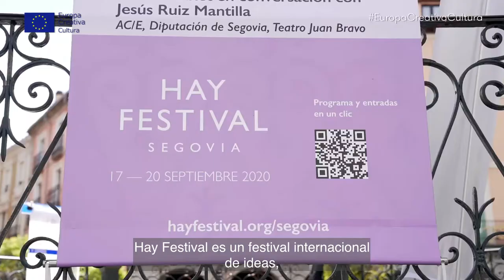Europa Creativa – Cultura en HAY Festival Segovia 2020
Este año participamos, por primera vez, en el Hay Festival Segovia 2020, un gran encuentro internacional dedicado a la literatura, las artes  y las ideas que se celebró de manera presencial y conforme a las medidas del protocolo sanitario entre el 17 y 20 de septiembre.
Destacados escritores, políticos, pensadores y reconocidas figuras del mundo de la literatura, el arte y la arquitectura acudieron a esta cita anual, que abordó grandes temas de especial interés para nuestro programa europeo: la naturaleza y la sostenibilidad; el presente y el futuro de Europa y el liderazgo femenino en el mundo de la política y la cultura.
Estuvimos presentes a través de un stand informativo junto al Punto Europeo de Ciudadanía y el programa Europa con los Ciudadanos. Además participamos en la inauguración de la instalación “Desaparece el Muro”, desarrollada en el marco de la presidencia alemana del Consejo de la Unión Europea, que tenía como objetivo simbolizar el desvanecimiento de las fronteras entre países mediante el intercambio de sus culturas.